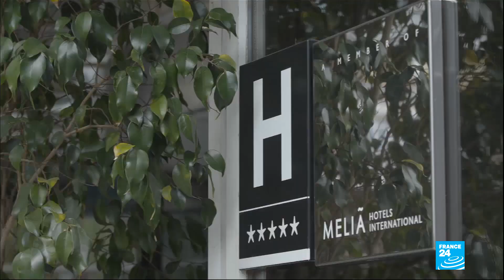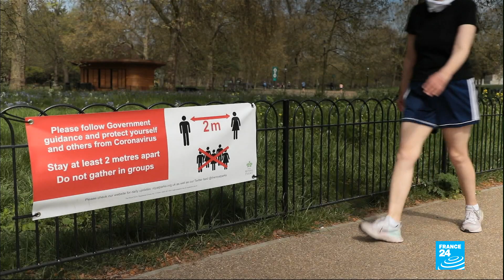Countries in confinement strike balance between locked down or too lax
As the world passes 1.8 million cases of Covid-19, countries find themselves at different stages of their response to the pandemic. In Italy, in lockdown since March 9, the prime minister is showing no sign of easing restrictions. Meanwhile in Spain, the prime minister has relaxed restrictions in light of a dip in new cases.